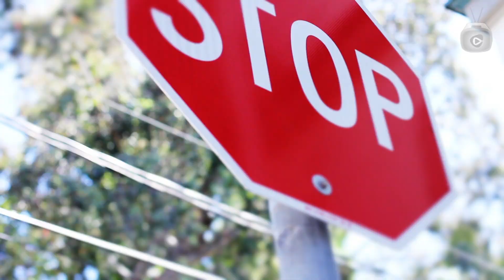Josh Krajcik, "No Better Lovers": South Park Sessions (live)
A live, acoustic version of a lovely love song from the 'X Factor' star.